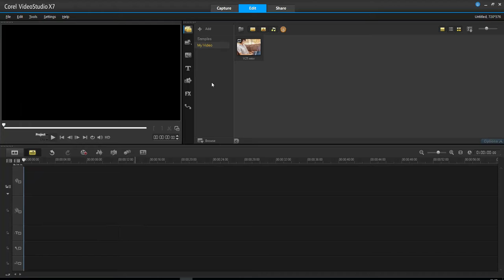การตัดต่อวิดีโอด้วยเครื่องมือ Split Clip